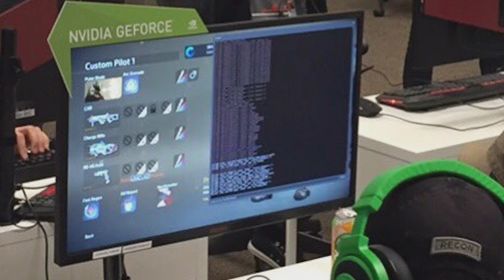FRESH LEAKS! 3rd Class Slot Leaked!? War Games Map CONFIRMED! - Titanfall 2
Fresh off the pipeline, we got some more leaks for you guys. A tweeted image by respawn turns some heads, and the Microsoft E3 Press Conference reveals a fan favorite map.